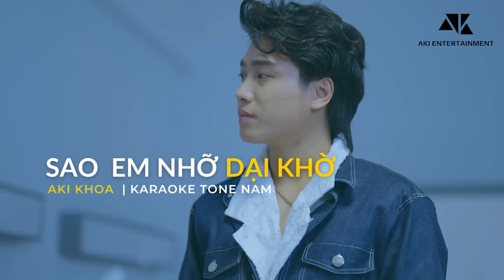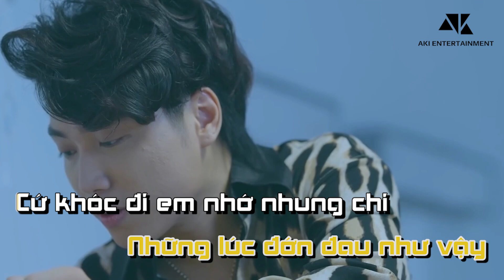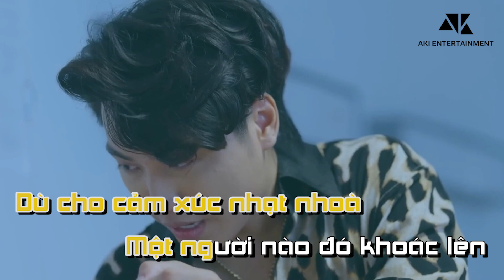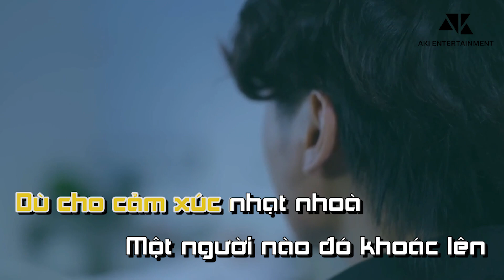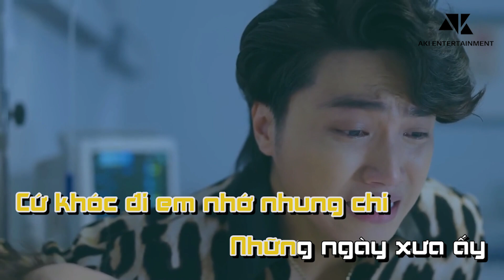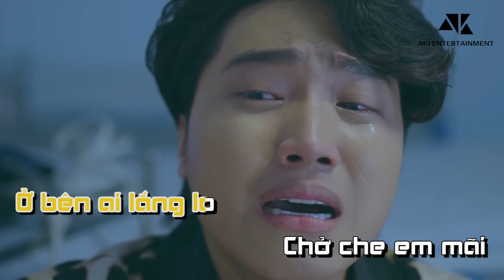SAO EM NHỠ DẠI KHỜ | AKI KHOA | KARAOKE TONE NAM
SAO EM NHỠ DẠI KHỜ | AKI KHOA | PHAN TRẦN CÔNG HIẾU | KRAOKE TONE NAM
Singer: Aki Khoa
Composer: PHAN TRẦN CÔNG HIẾU

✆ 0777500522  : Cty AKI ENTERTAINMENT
VIDEO KARAOKE  CHẤT LƯỢNG CAO
NHẬN LÀM BEAT VÀ VIDEO KARAOKE , LYRIC THEO YÊU CẦU